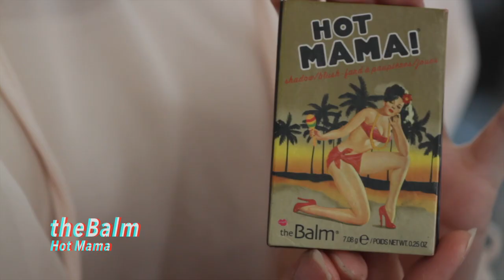Romantic Makeup GRWM | Chasing After My Dreams | UE VUE KAN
Here’s my first YouTube video to kick off my channel!

I had a really tough time setting up but overall had so much fun. I struggled with actually just sitting down and talking while doing my makeup because I’m so used to being in silence and reflecting. I hope you guys enjoy and I can’t wait to make more videos. With practice, I’ll slowly improve and the quality should also get better! 😘

𝐏𝐑𝐎𝐃𝐔𝐂𝐓𝐒 𝐔𝐒𝐄𝐃:
bareMinerals marvelous moxie
YSL Touche Eclat Blur Primer
Becca Aqua Luminous Perfecting Concealer Light
Coty Airspun Loose Face Powder Honey Beige
M.A.C Studio Fix C3
Kat Von D Shade + Light Contour Palette Sombre
Urban Decay Naked 3 Limit
Morphe The Jaclyn Hill Palette Sissy
ANASTASIA Beverly Hills Brow Definer medium brown
stila Stay All Day Waterproof Liquid Eye Liner
Morphe The Jaclyn Hill Palette Abyss
SHISEIDO Eyelash Curler
MAYBELLINE Lash Sensational Black Waterproof
L’OREAL Self-Advancing Eyeliner Espresso
theBalm Hot Mama
tarte Amazonian Clay 12-Hour Blush paaarty
Morphe The Jaclyn Hill Palette Beam
smashbox Be Legendary Lipstick primrose

📍 Based in Toronto

𝐅𝐈𝐋𝐌𝐈𝐍𝐆 𝐄𝐐𝐔𝐈𝐏𝐌𝐄𝐍𝐓:
Background Stand
Background Clamps

You Are The Solution - Loving Caliber feat. Lauren Dunn